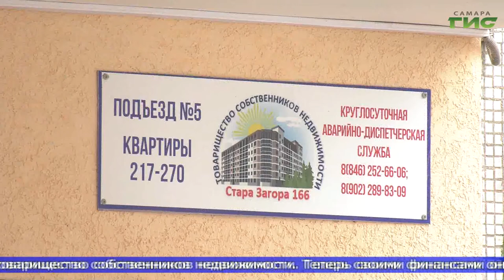"Позитивный опыт благоустройства" / Спик-шоу "Совет моего дома" от 09.12.2021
Мы говорим о наболевших вопросах в сфере ЖКХ и положительном опыте благоустройства. Смотрите программу "Совет моего дома". В нашей студии — глава Кировского внутригородского района г.о. Самара Игорь Рудаков и сопредседатель ТСН "Стара Загора 166" Максим Гаврилов.